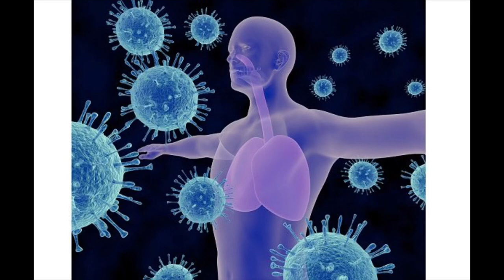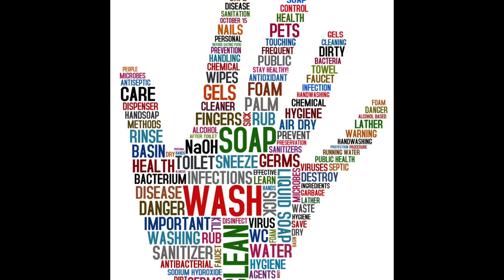ഇപ്പൊൾ നിങ്ങൾ ഫ്ലൈറ്റിൽ യാത്ര ചെയ്യുമ്പോൾ എടുക്കാവുന്ന മുൻകരുതലുകൾ